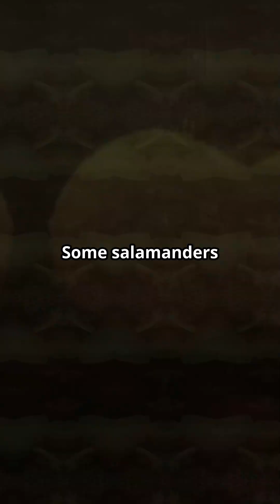Salamanders, Mind Blowing Facts You Didn't Know!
Salamanders can regrow parts of their brain?! 🧠🔥 These little creatures are basically superheroes! Which fact blew your mind the most?! 🤯🌍